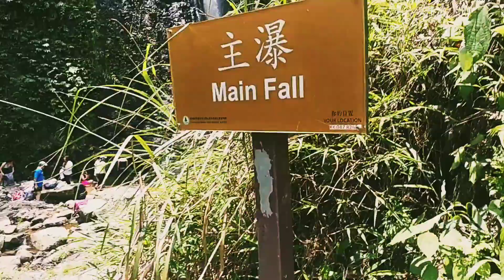NG TUNG CHAI WATERFALL, MAIN FALL aka LONG FALL the highest waterfall in Hong kong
NG TUNG CHAI WATERFALL, MAIN FALL aka LONG FALL the highest waterfall in Hong kong/NG TUNG CHAI WATERFALLS